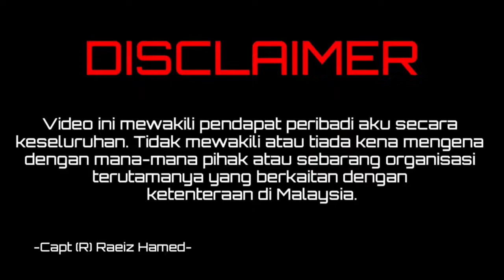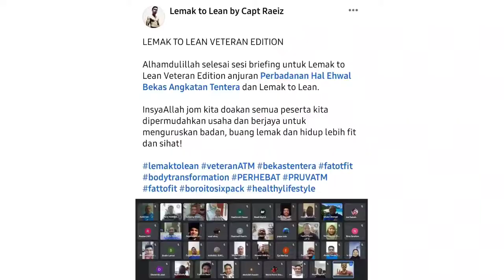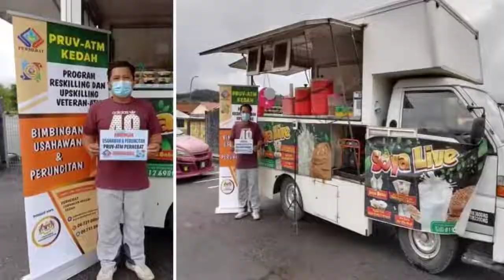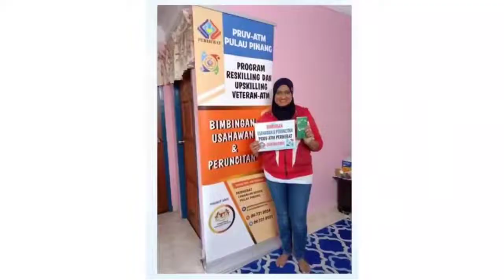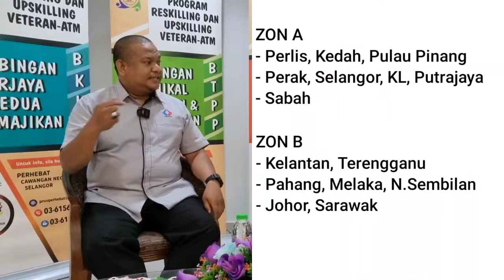VETERAN TENTERA TAK NAK DIBANTU? KAPT (B) RAEIZ HAMED BORAK DENGAN TEAM PRUV ATM PERHEBAT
KAPT (B) RAEIZ HAMED terjah PERHEBAT dan tanya sendiri dekat Pengarah PRUV-ATM PERHEBAT

Tapi betul ke veteran tentera tak mahu dibantu?

HUBUNGI TEAM SEKRETARIAT PRUV-ATM PERHEBAT SUNGAI BULOH & PEJABAT NEGERI SELURUH MALAYSIA :

SELANGOR/PUTRAJAYA/KUALA LUMPUR
IBU PEJABAT PRUV-ATM – 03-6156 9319
-EN ISRUNISYAM ISHAK – 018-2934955 Samb  (1201)
-EN MOHD RAZLI IBRAHIM – 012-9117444 Samb (1202)
-EN SHAHRUL NIZAN DORAGI - 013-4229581 Samb (1203)
-EN MOHD YUSAIRI OTHMAN - 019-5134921 Samb (1204)
-EN MASKOR KOSRI - 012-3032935 Samb (1205)
-EN NIZAM ZAINOL - 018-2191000 Samb (1206)
-EN MOHAIDIN AHMAD – 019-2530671 Samb (1207)

Kepada Veteran ATM yang berminat untuk menyertai pelbagai program dan kursus bimbingan PRUV ATM PERHEBAT boleh hubungi Sekretariat berhampiran anda :
• PERLIS, KEDAH & PULAU PINANG
  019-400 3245 (Lt. Fizal (Bersara)
• PERAK
  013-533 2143 (Lt. Muhamad Nabil (Bersara)
• KELANTAN
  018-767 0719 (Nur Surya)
• PAHANG
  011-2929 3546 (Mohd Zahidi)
• MELAKA
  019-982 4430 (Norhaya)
• JOHOR
  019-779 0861 (Kapt. Ahmad Izzat (Bersara)
• SARAWAK
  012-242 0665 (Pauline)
• SABAH
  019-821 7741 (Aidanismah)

•JANGAN PUTUS ASA, APA SAHAJA STATUS KORANG JOM KENALI PRUV-ATM MACAM-MACAM PELUANG DAN REZEKI KORANG DALAM PERHEBAT AMAT MEMBANTU UNTUK KORANG BERJAYA SELEPAS DAPAT MENGIKUTI PROGRAM-PROGRAM YANG DISEDIAKAN OLEH SEKRETARIAT PRUV-ATM PERHEBAT. TUNGGU APA LAGI…MISI PERHEBAT UNTUK MENAIKKAN TARAF SOSIOEKONOMI VETERAN ATM. JALAN DAH ADA APA LAGI CALL MEREKA SEKARANG & DAPAT SANTUNI PELUANG KERJAYA KEDUA SELEPAS BERSARA BERSAMA ATM